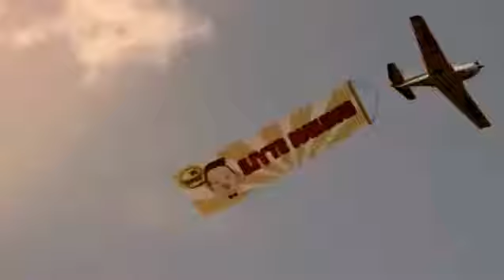PSY GANGNAM STYLE Original Video